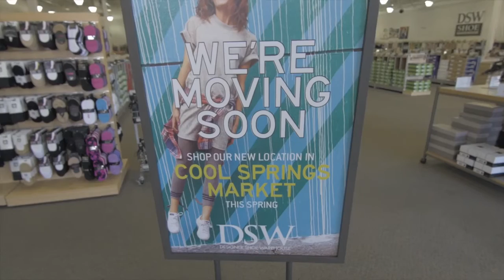Nashville Fashion Week: Finding the Perfect Shoes at DSW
I am at DSW on the hunt for the perfect shoe for Nashville Fashion Week!